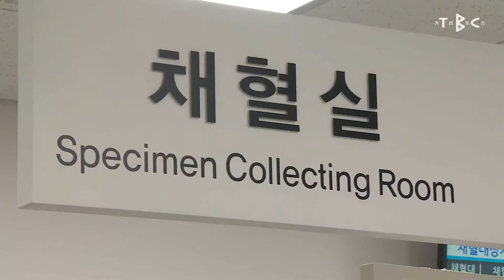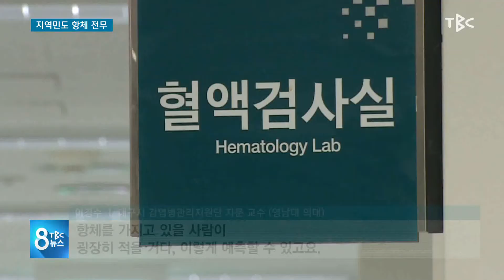지역민도 항체 전무 200914 [TBC-띠비띠]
중화항체 서너 달 뒤 소멸, 시간 지나 항체 없을 수도